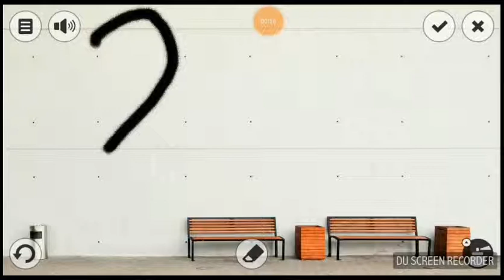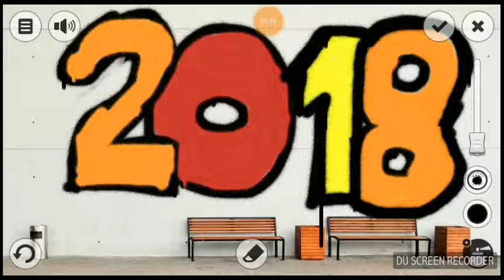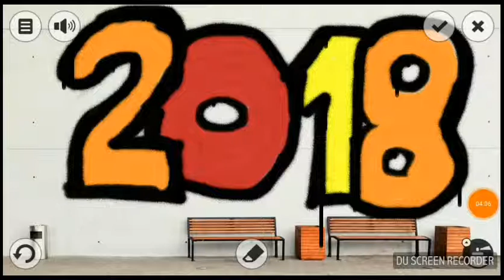An Nou fericit și Sărbători fericite!